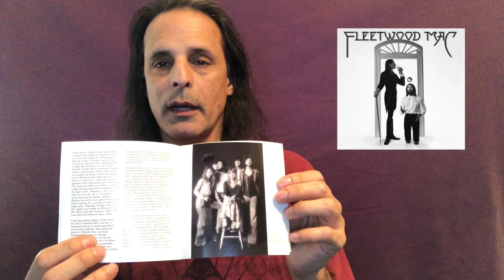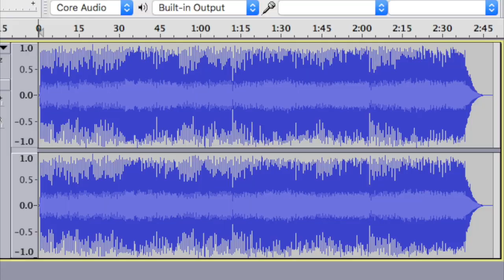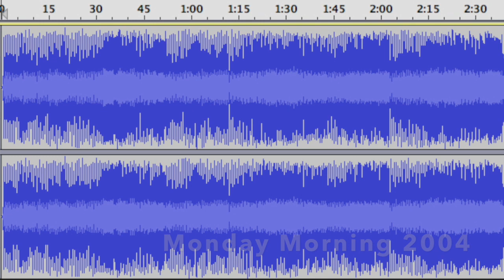Fleetwood Mac 2018 Expanded Edition Review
A review of the recent re lease of the bands 1975 self titled album: Fleetwood Mac